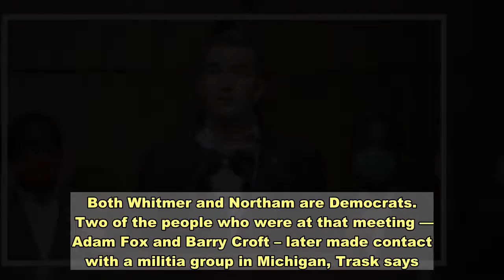Men In Alleged Kidnapping Plot Also Considered Targeting Virginia Governor, FBI Says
Some of the men who allegedly plotted to kidnap and possibly kill Michigan Gov. Gretchen Whitmer also considered targeting Virginia Gov. Ralph Northam, a FBI agent testified Tuesday in federal court.    The domestic terrorism case emerged last week, with militia members and others arrested for their alleged roles in a plot to kidnap Whitmer and put her on "trial" for the restrictions she has enacted due to the COVID-19 pandemic.    Special Agent Richard Trask revealed the Virginia connection for the first time on Tuesday, adding new detail to a federal criminal complaint that was filed last week. According to that court document, several people who gathered in Dublin, Ohio., in early June "talked about state governments they believed were violating the U.S. Constitution, including the government of Michigan and Governor Gretchen Whitmer."    "Several members talked about murdering 'tyrants' or 'taking' a sitting governor," the complaint stated. Both Whitmer and Northam are Democrats.    Two of the people who were at that meeting — Adam Fox and Barry Croft – later made contact with a militia group in Michigan, Trask says.    The alleged domestic terrorism plot has prompted at least 13 arrests, including six men who face federal charges of conspiracy to commit kidnapping. Another seven men face state terrorism charges; they are either members of a group called Wolverine Watchmen or are associates of that militia.    "There has been a disturbing increase in anti-government rhetoric and the re-emergence of groups that embrace extremist ideologies,"  Michigan Attorney General Dana Nessel said on Thursday.    Nessel told NPR, "multiple white supremacy groups and militia groups have been acting in accordance with one another."    Both Virginia and Michigan have been hot spots for protests over government shutdowns and other restrictions meant to slow the coronavirus.   One large demonstration in Richmond earlier this year followed President Trump's tweeted call to "LIBERATE VIRGINIA."   Criticizing Trump's recent remarks on white supremacists, Whitmer said his widely condemned "stand back and stand by" comment about the Proud Boys has been taken by hate groups as a rallying cry, not a rebuke.